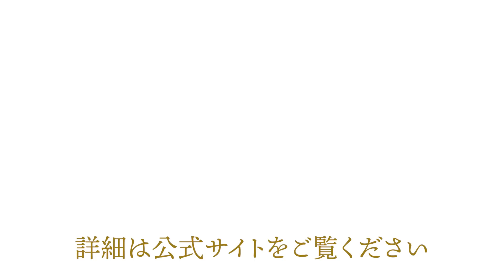【嫉妬】にサヨナラ！心が楽に軽くなる「比較しない生き方」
つい人と比較して、嫉妬してしまう…

相手を妬むほど、ますます心が重くなり、
自分自身が苦しくなってきます。

この嫉妬の苦しみから
解放されるキーワードは「平等心」。

本当の自分は、心のざわめきに翻弄されず、
常に相手の幸せを願うことができます。

そして、自分を信じ、
自分を愛する力を磨くことで、
心を天国のように軽くする。

そうすれば、決して落ち込むこともなく、
いつもあるがままの自分でいることが
できるでしょう。

自分自身の本質を磨き、
「不動の平等心」を獲得する方法を、
ヨグマタ相川圭子がガイドします。

ヨグマタ相川圭子の教え、
ヒマラヤシッダー瞑想に関心がある方は、
ぜひ無料説明会にご参加ください🧘

▼ヒマラヤ瞑想無料説明会（zoom開催あり）

【ヨグマタ相川圭子】
10代の頃からヨガや瞑想、健康法に興味を持ち実践。単⾝ヒマラヤに渡り、悟りへの道である本格的なヨガの修⾏を⾏い、ヨガ・瞑想の究極のステージ「サマディ」に到達する。過去3回にわたり、国連でスピーチ・瞑想指導を行う。日本でも講演会、各種研修を開催。著書は累計100万部を突破し、作家としても活躍している。